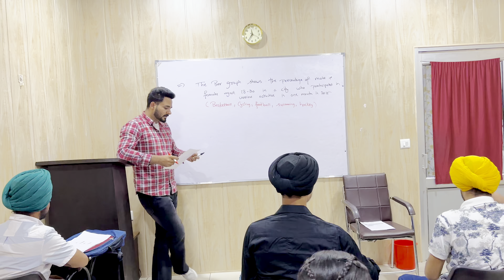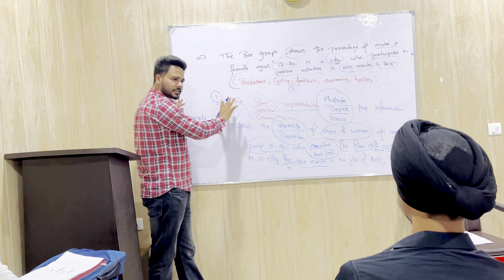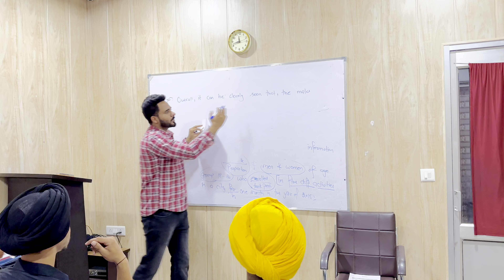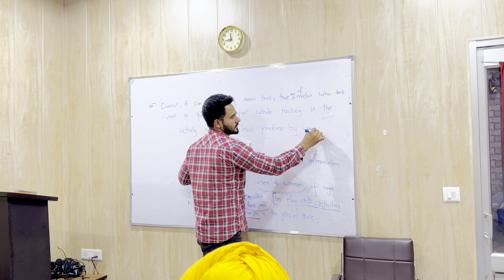Ielts Writing Task-1 ! Bar Graph ! Detailed Explanation in Class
This video is about the IELTS WRITING MODULE
WRITING TASK-1 is fully explained in this video …

That how we ca. write a proper inroduction and overall structure ….